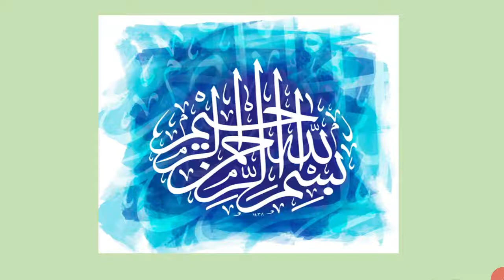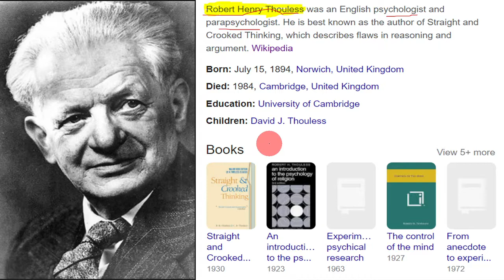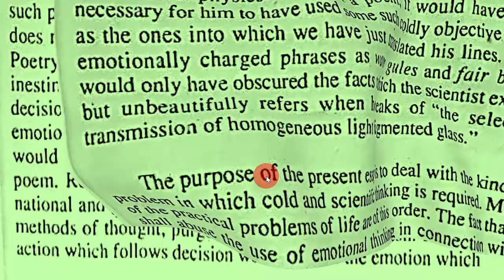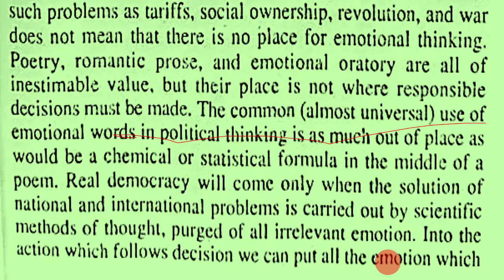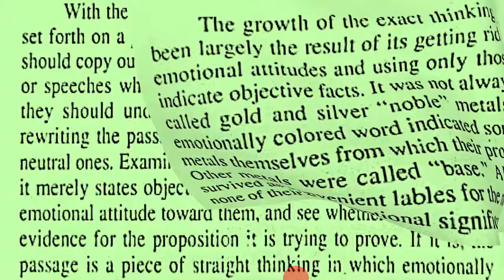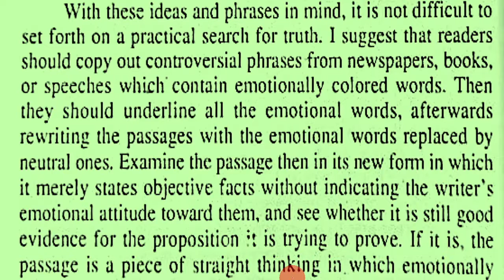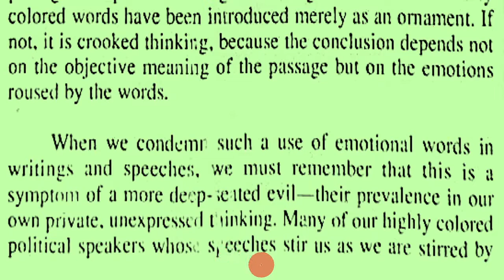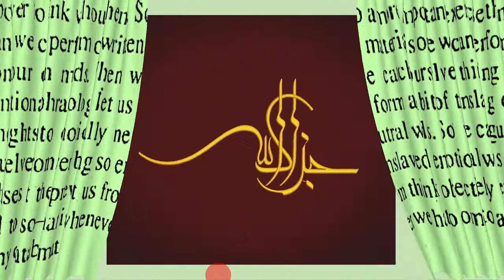Emotional Meanings Part 2